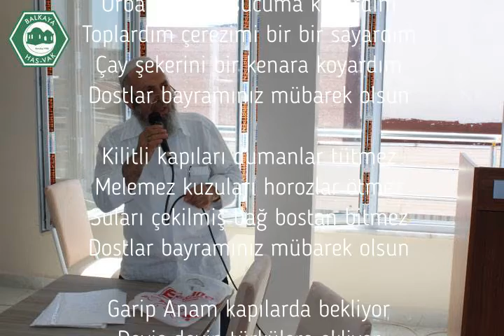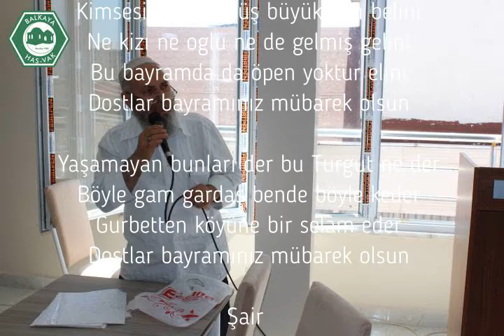Şair Turgut Zeren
Balkaya Has-Vak Vakfı